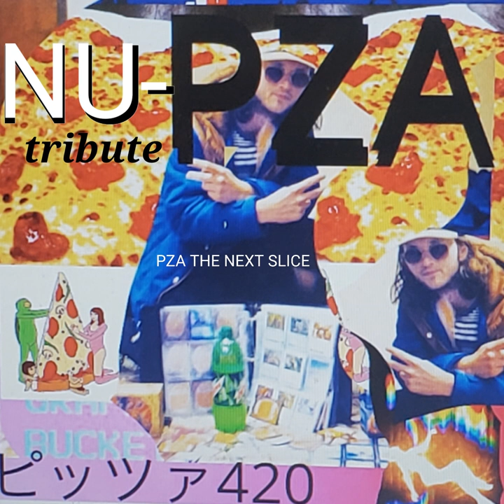[BFTG_072] PZA - PZA: THE NEXT SLICE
PZA - PZA: THE NEXT SLICE

Tracklist:
00:00 1. U HUNGRY 4 PZA?
05:29 2. I LOVE TO EAT PZA
15:13 3. 23RD SLICE
23:51 4. FUCK YEA, I LOVE EATING
28:05 5. INTERLUDE (feat. "YUNG SELFCONSCIOUS 12 YEAR OLD" ON VOCALS) / PIZZA BEAT
35:36 6. SLEEPY NITE AFTER PZA PARTY (feat. "YUNG SELFCONSCIOUS 12 YEAR OLD" ON VOCALS)
44:29 7. FATFUR MORNING (feat. "LIL YUNG CHILDRENS YOUTUBER" ON VOCALS)